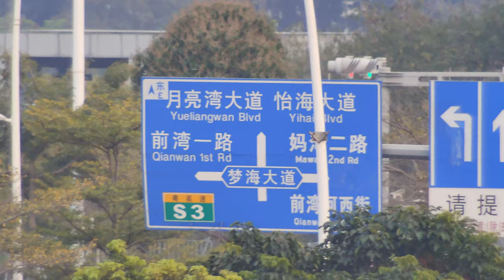SIYI ZR30 Optical Zoom in 30X and 4K Footage (Engineering Sample)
ZR30 is the first SIYI gimbal with quick release structure. Up to 180X hybrid zoom and 30X optical zoom, carrying a 4K 1/2.7-inch Sony CMOS, coming with powerful AI identify and tracking based on neural network processing unit, and 4K video recording and photography, Ethernet and HDMI output are compatible with both SIYI links and third-party links. ZR30's industry-level 3-axis stabilizing technology and high-precision FOC control algorithms ensure absolutely stable imaging and zooming ability during flight. HDR and starlight night vision feature can extend the application of gimbal camera in both day and night. ZR30 is a rare and good payload for multi-rotors, VTOLs, and robotics.